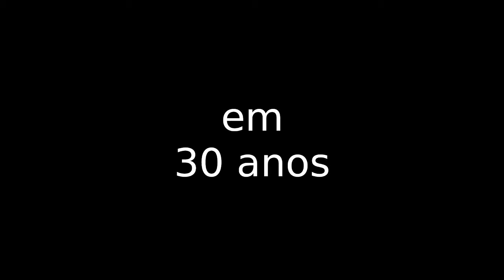Sobrevento 3O anos (1986-2016)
Uma exibição de fotos dos 30 primeiros anos do Grupo Sobrevento em apenas 45 segundos.